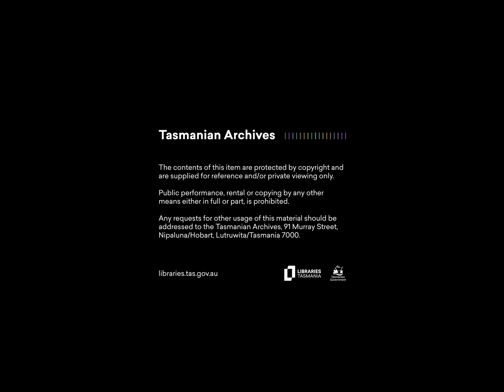Mountain Valley (1963)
Explore 1960s Hobart and surrounds, including attractions and industries of the Huon Valley - power boating, trout fishing, timber cutting, the Hartz Mountains National Park, bush walking, Hastings limestone caves and the apple and hops industries.

Produced by The Department of Film Production, Tasmania.

Tasmanian Archives: Film - Mountain Valley - 35mm release print - colour, sound 9m 21s (Reference: AB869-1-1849)